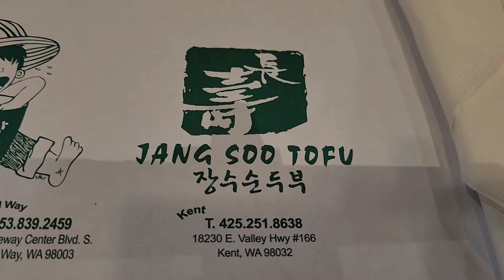sáng chủ nhật cùng con cháu